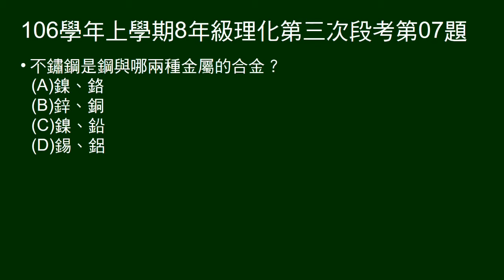106學年上8年級理化三段第07題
不鏽鋼是鋼和哪兩種金屬的合金。